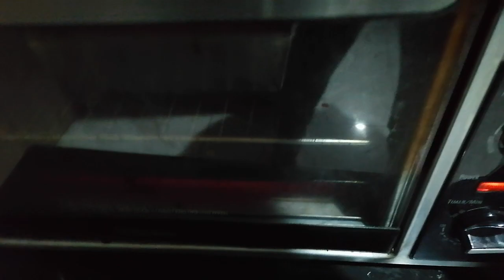PAN🍞🌼DE LINAZA BAJO EN CARBOHIDRATOS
Es una barra de pan que con la conbinación de las dos semillas adquiere un sabor diferente mucho más sútil es muy esponjoso suave que puedes acompañar muchos platillos

INGREDIENTES
2 huevos
1 cuch. Sólida de aceite de coco
1 sobresito de edtevia
Pisca de sal
1/2 cuch. Cafetera de polvo para hornear
1/2 cuch. Cafetera de Bicarbonato de sodio
1/2 taza de semillas de calabaza  molidas
1 Taza de harina de linaza
1 Taza de agua
3 cuch. De semillas de calabaza
2 cuch de semillas de linaza

Se va a 180 grados por 30 min.

Para estar juntos en estas recetas súper súper saludables 🍞🌼🍞🌼🍞